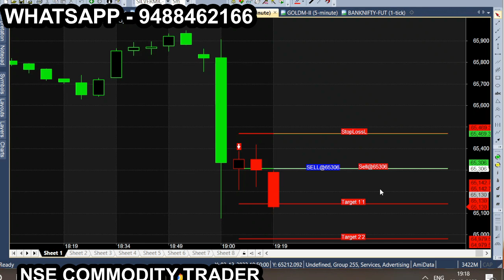SILVERMIC DEC 2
All calls generating from this Ami broker chart is subject to market risk, so, consult your financial adviser before trading. we are not responsible for your trading. our signal chart product is non returnable product, so refund is not possible. we are just providing suggestion for market & it is not having any guarantee or warranty for signal/ calls you are purchasing from us. Its your interest to purchase or not to purchase. SILVERMIC DEC 2 more tips just like this: Nse Commodity trader